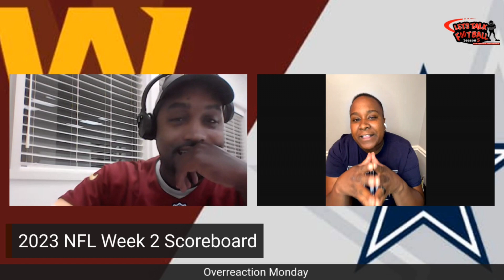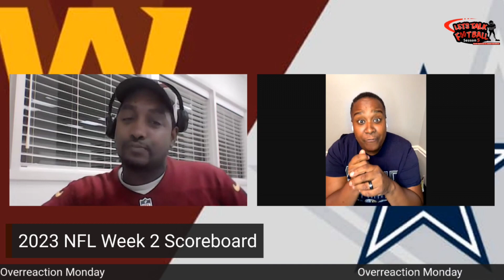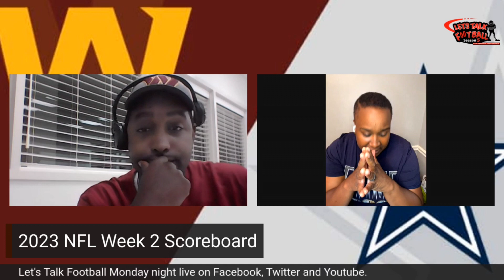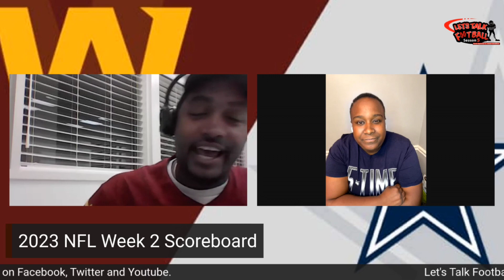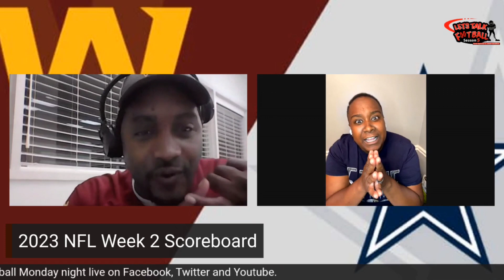LTF: nfl Week 2 Scoreboard